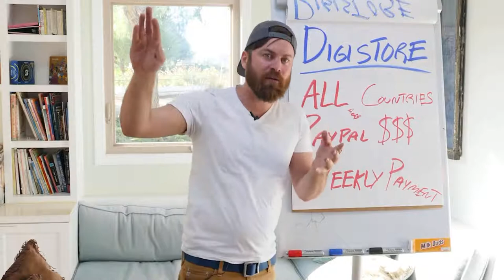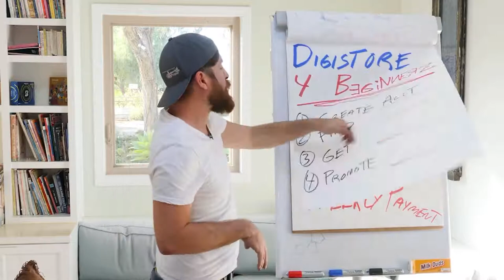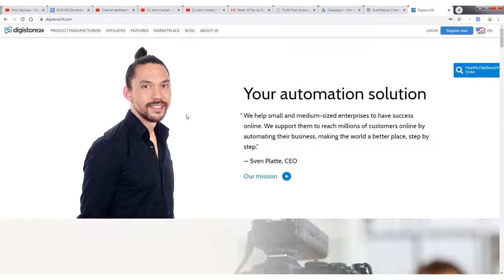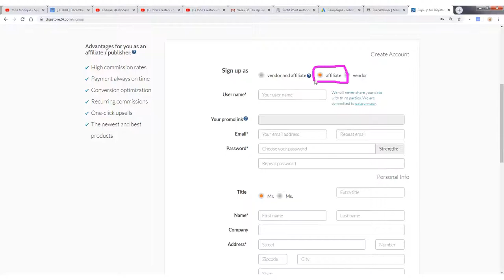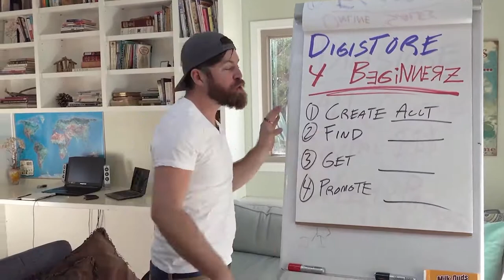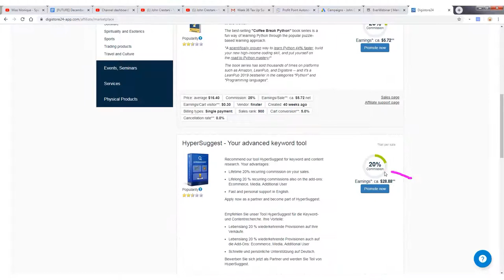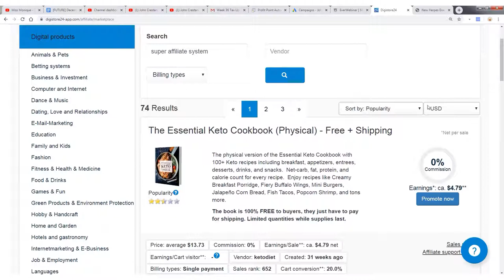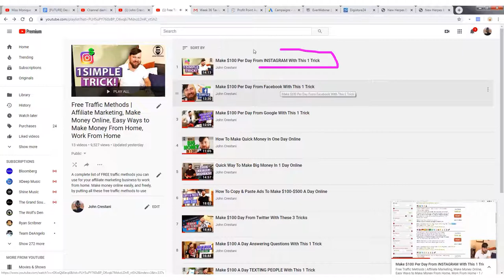How To Make Money With DigiStore | DigiStore Beginners Tutorial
Welcome back to Modern Day Digital!